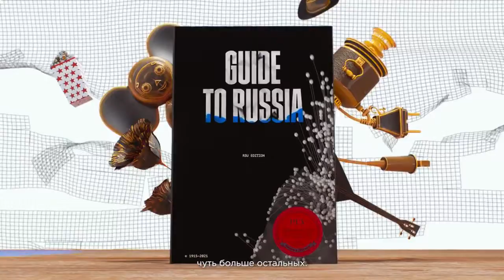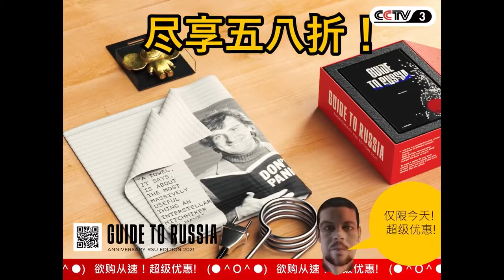Russia Study Visa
LIVE ,WORK & SETTLE iN RUSSIA 🇷🇺
STUDY VISA
-Long Term Visa
-No Age Limit
-No Study Gap Issue
-No Interview
-Fast Track Process
-Invitation in 30days

ALWATEEN GROUP
STUDY | BUSINESS | IMMIGRATION
PAKISTAN, FAISALABAD :